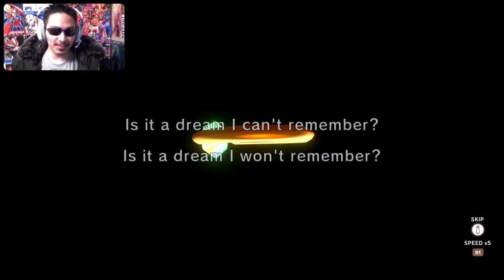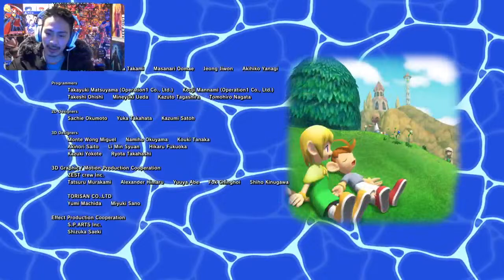WAHOO FOREVER! | Klonoa Phantasy Reverie Series [Klonoa 2: Lunateas Veil]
Chilling with DESTROYERS while completing my favorite 2.5D platformer!

Epic Creator Code: DESTRUCTION